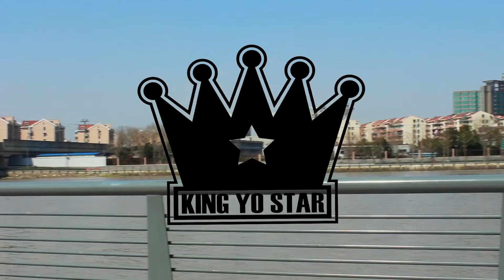Kingyostar: Teeny Zhang " Prober"